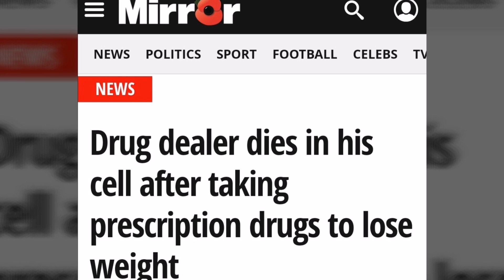Drug dealer Daniel Raworth died in his cell after taking prescription drugs to lose weight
My latest video this time its on Drug dealer Daniel Raworth who tragically died in his cell after taking prescription drugs to lose weight, my thoughts and prayers are with Daniel's friends and family.